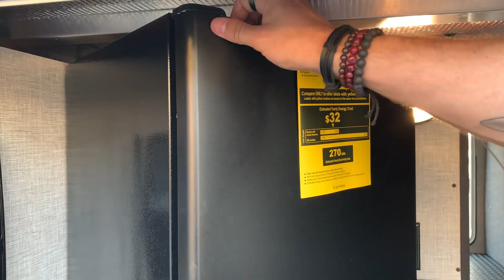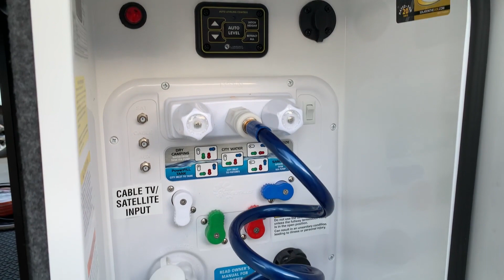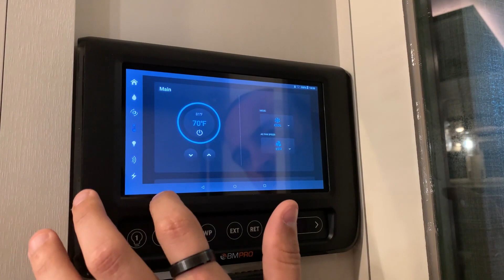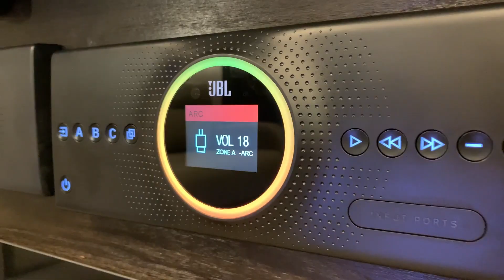TRAILER 5ªRODA IMPORTADO - JAYCO NORTH POINT 340CKTS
A Itu Trailer é única empresa representante da marca Jayco no Brasil, e trás para os clientes modelos incríveis, como esse trailer 5ªroda.

Ficou interessado? Entre em contato conosco, ou venha nos fazer uma visita.

Rodovia Marechal Rondon, 145 – Jardim Oliveira – Itu/SP – Brasil.
Atendimento: 2ª a 6ª das 8h às 18h, aos sábados das 8:30 às 13:00